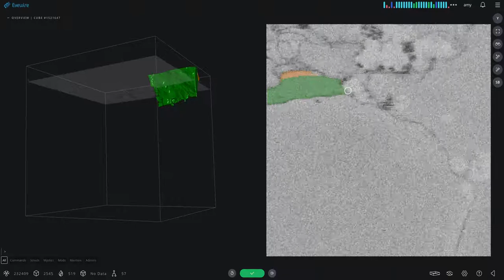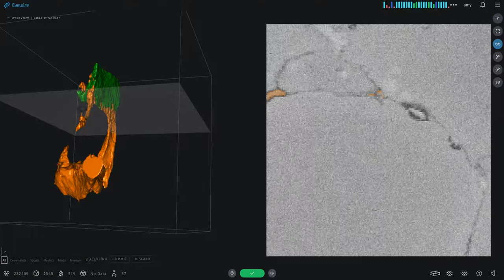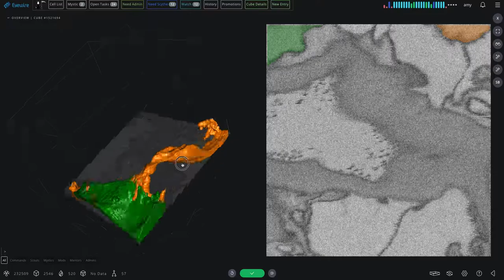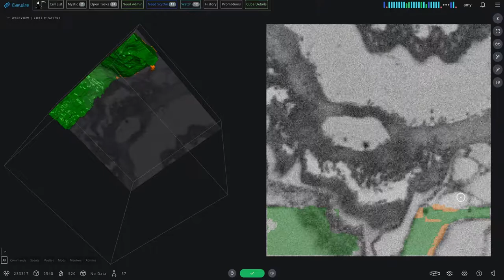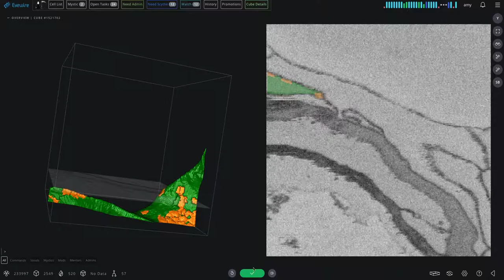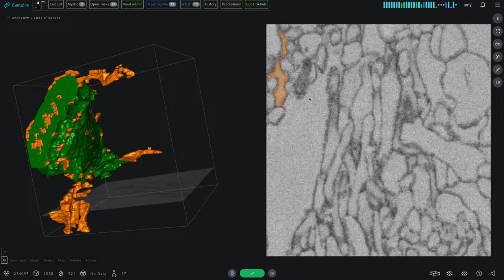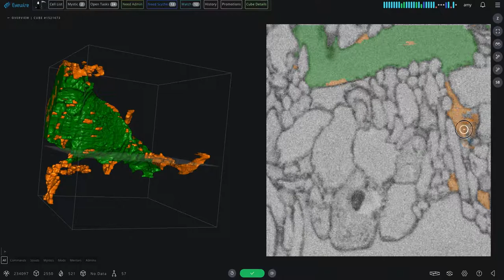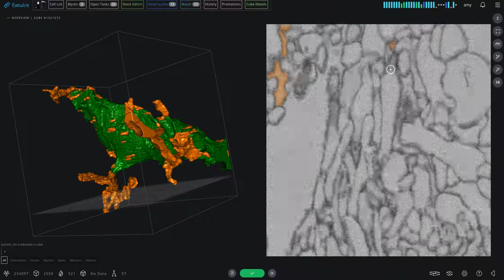Muller Glia Mapping at 500% speed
Muller cells are glia found in the eyes of all mammals. A few will be available to trace for triple points in Eyewire for two days only: All Hallows’ Eve and Dia de los Muertos (Oct 31-Nov 2, 2018). Here are a few of the extra difficult cubes!

To trace them you must pass Level 2 in Eyewire! Cells will be online until Nov 2 or until they’re completed.

Muller cells provide homeostatic and metabolic support for retinal neurons, like the ganglions and starburst amacrines we map in Eyewire. They are retinal glial cells that wrap around the cells that form capillaries, endothelial cells and pericytes, and constitute the majority of the non-neuronal volume of the retina.

The “head” of the skeleton lines up with the rods and cones of the retina and the feet make up the layer that divides the ganglion cells from the eye’s vitreous humor.

As such, Muller cell processes “envelop most ganglion axons.”